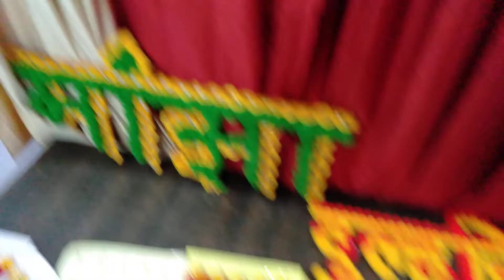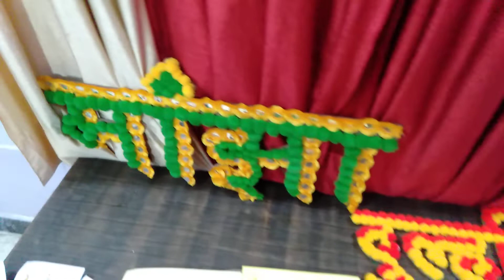wedding collection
saman banwane k liye sampark karein sirf order place karein 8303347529
 sirf order k liye phn msg karein